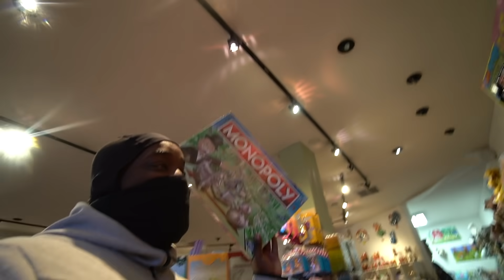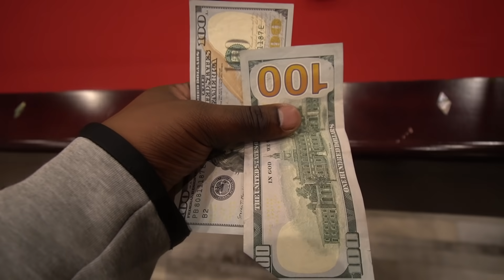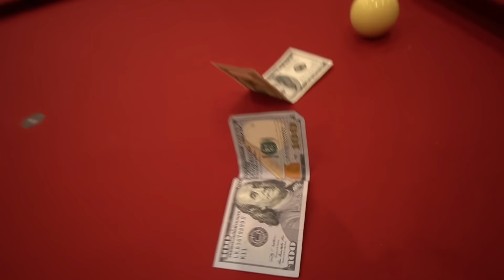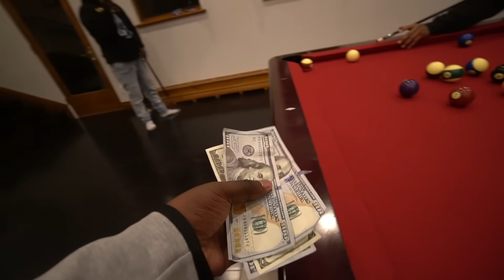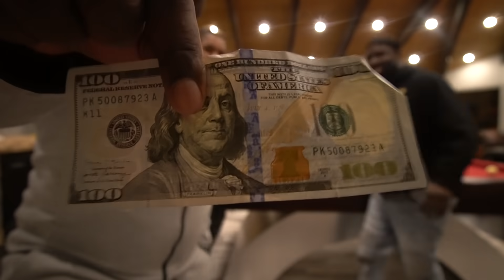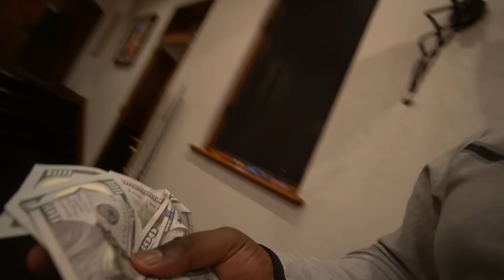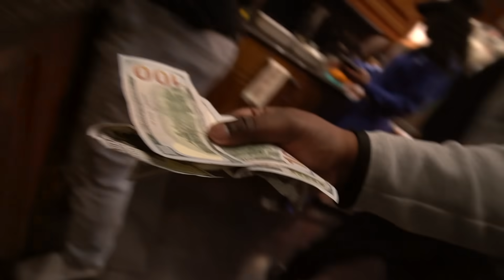Things Got Hectic Between Dave Craig & DDG 😣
YOUTUBE DISABLED MY COMMENTS NOT ME !

Instagram - NotQuiteLikeDuB . . .
Twitter : WooWopsDad . . .
SnapChat : NotQuiteLikeDuB . . .
Vlog Channel : DuB Vlogs . . .